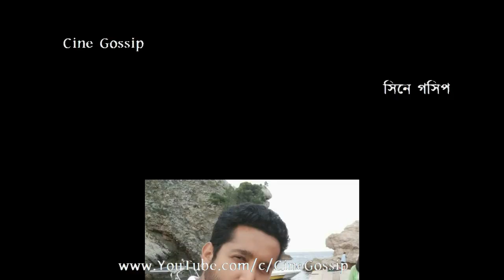অবশেষে রাজের কথামতো 'মা' হচ্ছেন শুভশ্রী, সুখবরটা দেখেনিন Raj Chakraborty | Subhashree Ganguly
Raj, Subhashree & Parambrata Habji Gabji (Hubji Gubji). Raj, Subhashree & Param in Habji Gabji Bengali movie. Subhashree & Parambrata in Raj next movie HabG GabG (HubG GubG). Raj Chakraborty announces his next Bengali film Habji Gabji (HubG GubG) starring Subhashree Ganguly as 'Mother' and Parambrata Chatterjee as 'Father'. A recent era Mobile affect on Children (Kids) in Bengali movie Habji Gabji of Subhashree & Parambrata.

Bengali Movie HABJI GABJI (2020) Detail Information: -
1. Director - Raj Chakraborty
2. Producer - Raj Chakraborty Entertainments
3. Story Writer - Padmanava
4. Story Based on - Recent scenario of a family where Father & Mother both are working and their child gets addicted to Mobile. What bad effect happens to kids for using mobile right from childhood, that is the story.
5. Cast / Starring - Subhashree Ganguly as Mother, Parambrata Chatterjee as Father and others.
6. Release date - 2020.

সুখবর! এবার 'মা' হওয়ার পালা শুভশ্রী গাঙ্গুলী'র দেখুন রাজ চক্রবর্তীর জন্যই এবার 'মা' হচ্ছেন শুভশ্রী গাঙ্গুলী, ছবির নাম হাবজি গাবাজি - শুভশ্রী'র সঙ্গে জুটি বাঁধছেন পরমব্রত